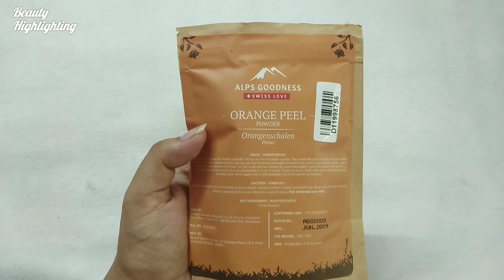100%গ্যারান্টি ব্রণর দাগ চিরতরে দূর হবে 3 দিনে // How to remove pimple sports •• Beauty highlighting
Hey Everyone..
Today I am sharing with u 100%গ্যারান্টি ব্রণর দাগ চিরতরে দূর হবে 3 দিনে // How to remove pimple sports •• Beauty highlighting
  I hope u all enjoy